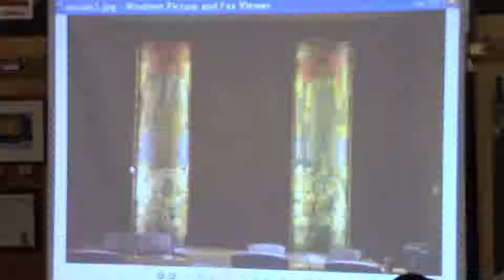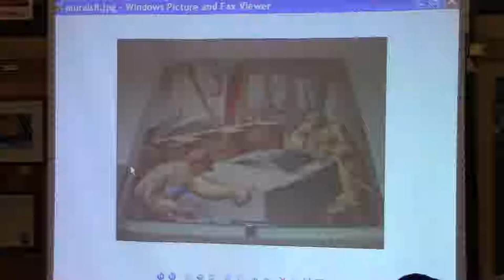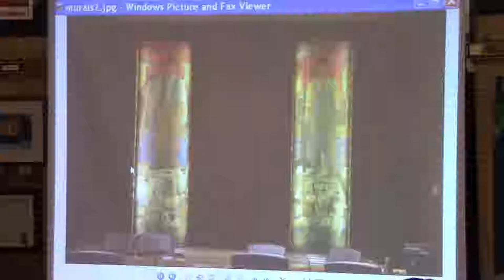Community Discussion about the St. Paul City Hall Murals (updated)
East Side Freedom Library, January 10, 2019. Two minute slide show followed by panel discussion. This version includes footage that was inadvertently dropped in an earlier version.

For the past several years, discussions, debates, and actions have swirled across this country about the ways that our complex past has been represented by monuments, memorials, paintings, and place names. While often contentious, these discussions can serve a valuable educational function: that of making more of us better-informed about our hstory and its long-term consequences. These discussions can also help us to consider what we can do to make sure that our public spaces are welcoming to our neighbors as well as ourselves.

In November, discussions between residents and government officeholders of St. Paul and Ramsey County about the set of murals in the St. Paul City Hall chambers reached public attention. The East Side Freedom Library has developed a reputation as a democratic, civic space, where diverse people can engage in difficult conversations. We think this is an important subject for members of our communities to address.

Panelists included (left to right) Chad Roberts, President, Ramsey County Historical Society; Crystal Norcross, community representative, Dakota; John Poupart, educator, Anishinabe; Mary Wingerd, historian; City Councilmember Jane Prince;  Seitu Jones, artist;  and County Commissioner Jim McDonough.